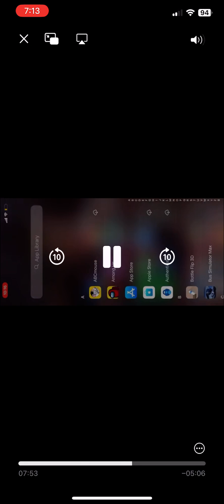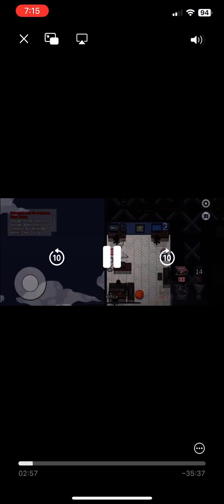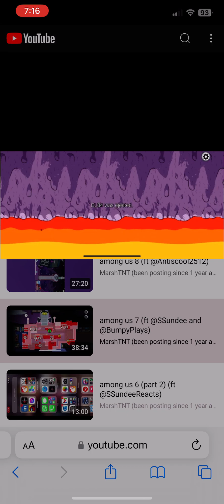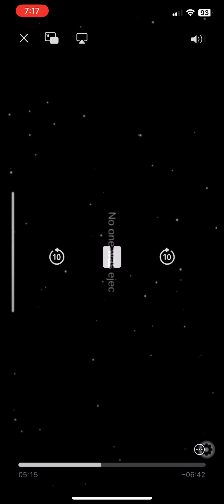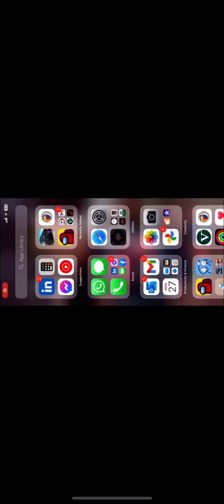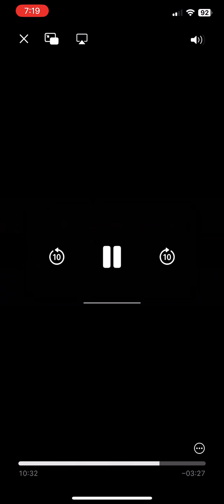season 2 - the one who gets ended up ejected